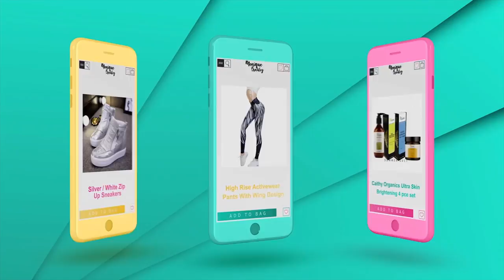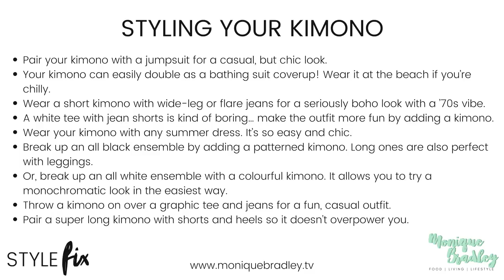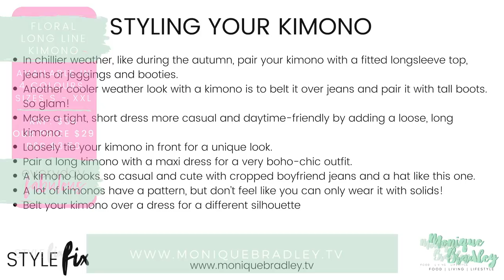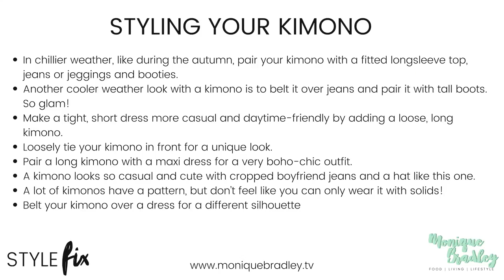Style Fix Monique Bradley and Rachael Thompson With Kimono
Watch our live streams